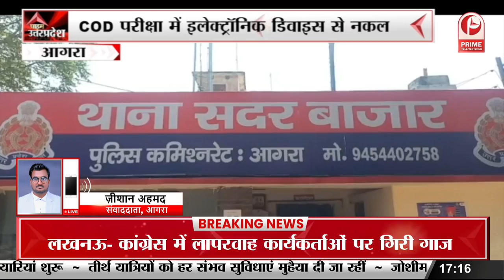Auraiya: दहेज के लिए नहीं आई बारात, दुल्हन के हाथों में सजी रह गई मेहंदी || Prime Tv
Auraiya: दहेज के लिए नहीं आई बारात, दुल्हन के हाथों में सजी रह गई मेहंदी